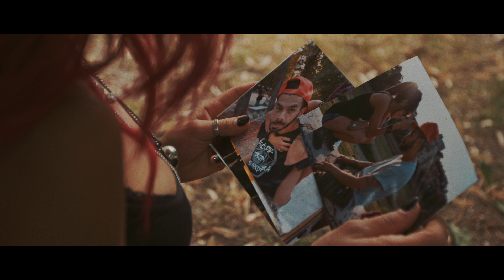REDRUM04 - Stay (Official Video)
Il brano Stay è il terzo singolo del nuovo album "A New Era" che è su tutti i digital stores

This is the video of the song Stay, third single of the new album "A New Era", released on all the digital stores